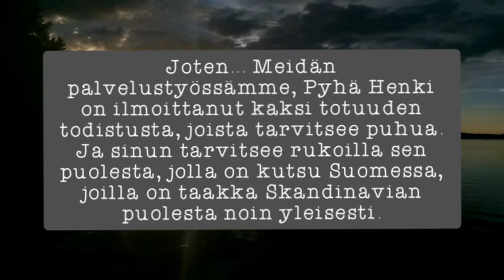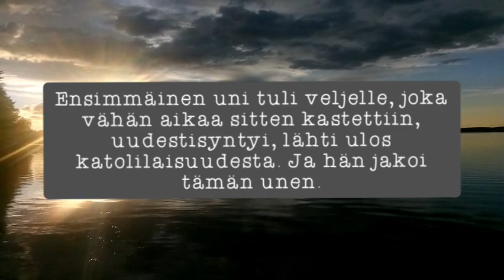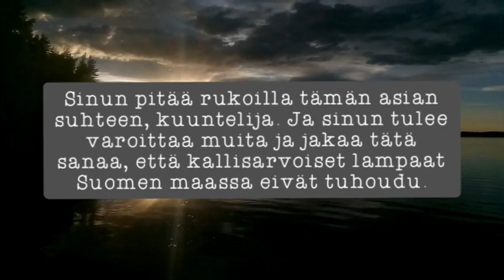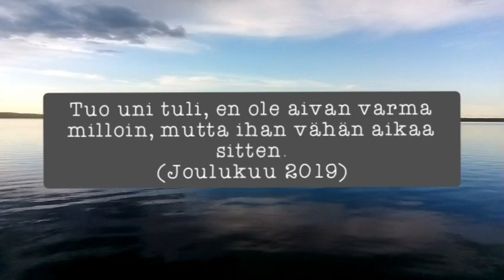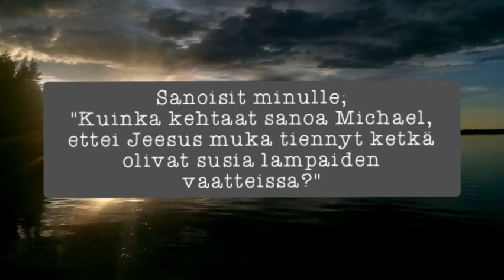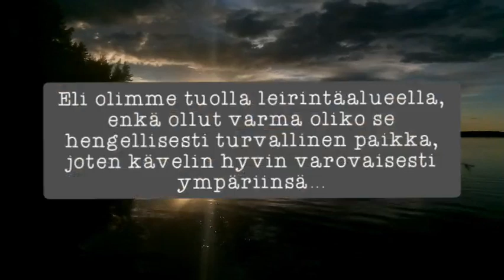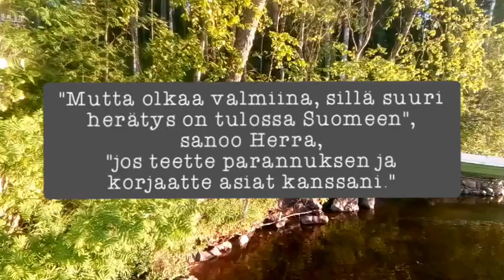Profetia Suomelle - annettu 15.12.2019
Sain tämän profetian käännettäväkseni jo joulukuussa 2019. Puhe englanniksi ja tekstitys suomeksi. Koetelkaa sana.
Saa ladata ja jakaa eteenpäin!

Prophetic word given in English on December 2019. Subtitles in Finnish. Test the word. You are allowed to download and share it!

Profetian sana, Jeesus Kristus, Suomi, seurakunta, herätys, parannuksen teko, iso seurakunta, kirkko, susi lampaiden vaatteissa, uni, selitys